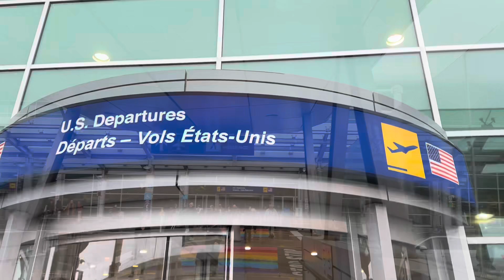Welcome to Canada | Bienvenue au Canada | Life in Canada | Buhay Sa Canada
Welcoming a newcomer to Canada!